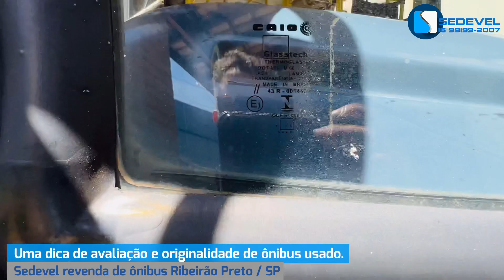Como avaliar um ônibus usado. Dica simples e rápida.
Neste vídeo trago uma dica simples de como saber e escolher ônibus usados com qualidade, procedência é originalidade; obviamente existe uma gama muito maior se outros critérios excludentes ou não que compõem a totalidade de uma boa avaliação.

Link direto do meu WhatsApp, é só abrir e começar a falar

Sedevel revenda de ônibus em Ribeirão Preto /SP. 25 anos de qualidade e procedência. 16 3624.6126 e 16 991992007.